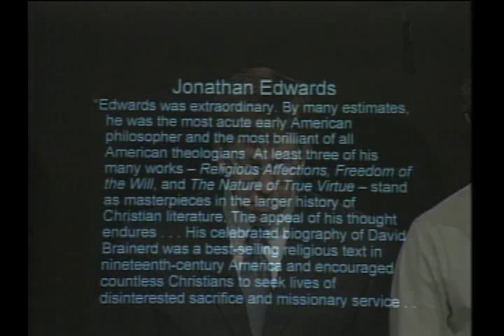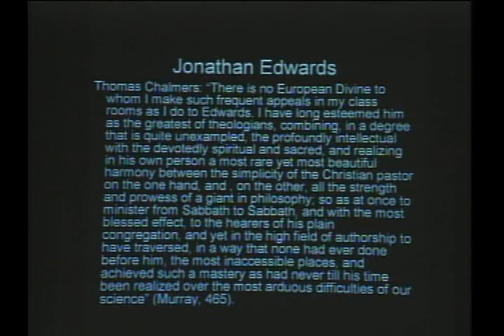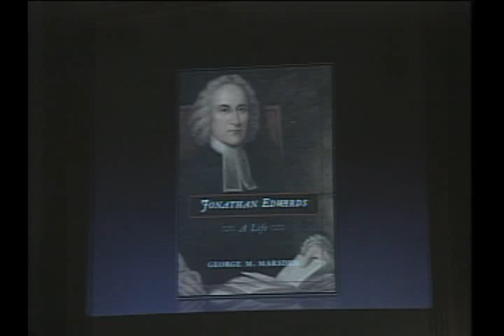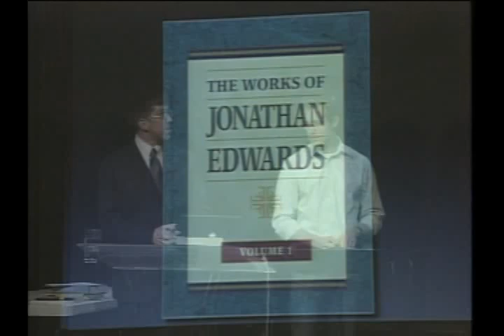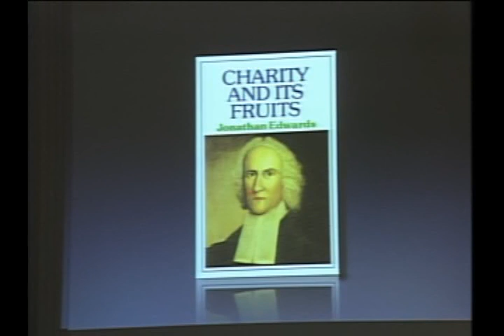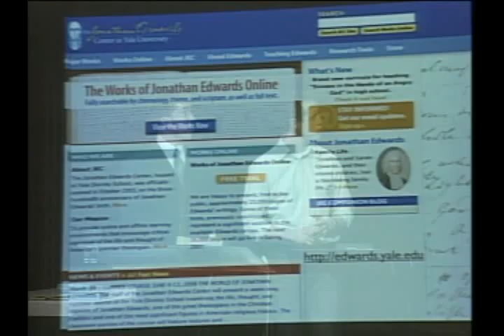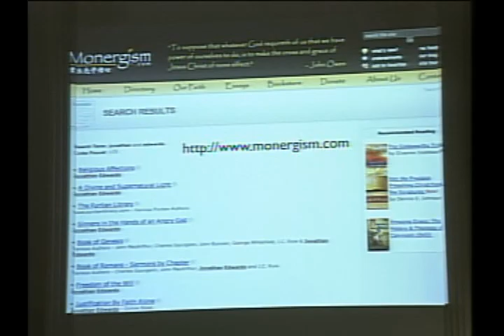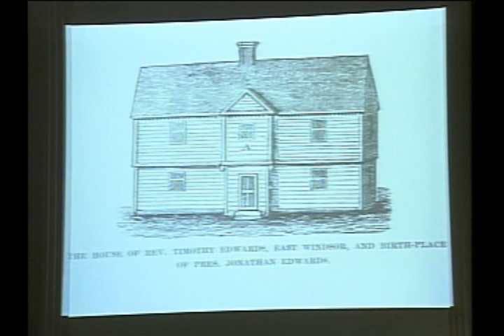Джонатан Эдвардс: Богословие, Жизнь и Служение | 1 | Джонатан Мурхед